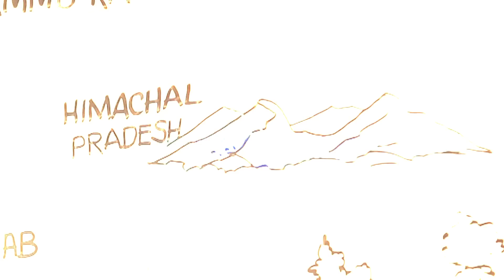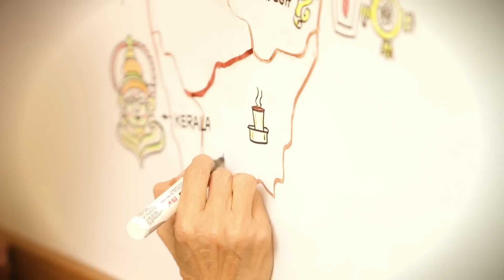Indian States Anthem - 29 Indias One Nation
A Global Adjustments product. Illustration by Lalithaa, Video by Vikki, Music & Vocals by Praveen & Pankaj.

This album was conceptualised by Global Adjustments to commemorate 20 years of services in promoting India. This video highlights the diversity of the Nation - 29 Indias yet One Nation.